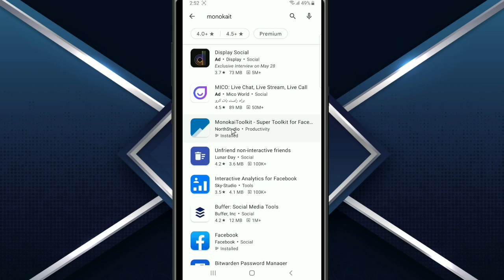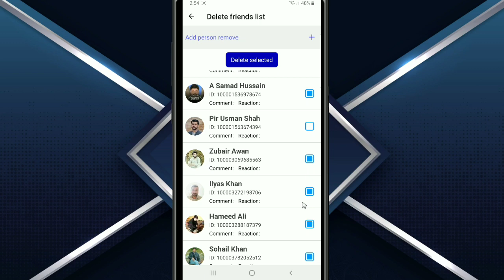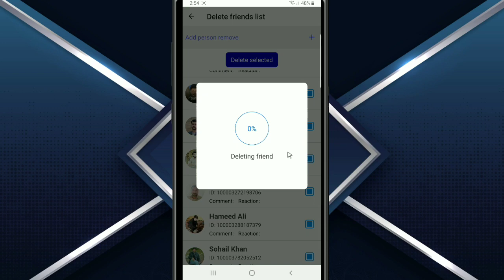How To Remove Facebook All Friends | how to unfriend all friends on facebook at once | Poshto Video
ASSLAm O Alikum  aj ke video main hum batani wali hai ke Facebook All Friends Kaise Delete kare

unfriend all facebook friends in one click on mobile
how to delete multiple friends on facebook at once on android
how to unfriend all friends on facebook in one click
facebook friend remover 2021
Facebook lock remove
facebook friends remover extension
facebook friend remover online
facebook friends remover - batch delete 2022
all friends remover for facebook apk
facebook friends remover
how to unfriend all in facebook 2022
how to unfriend all friends on facebook on android